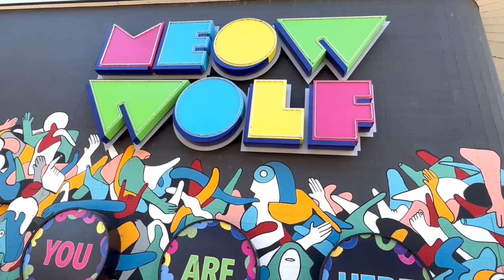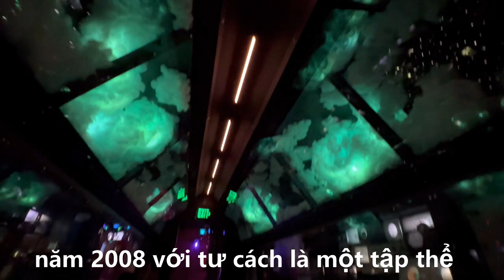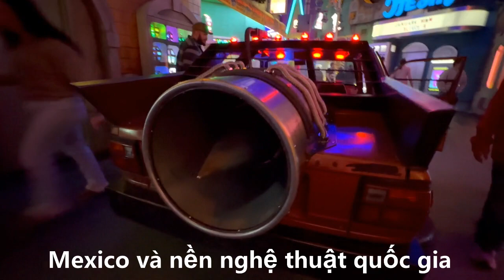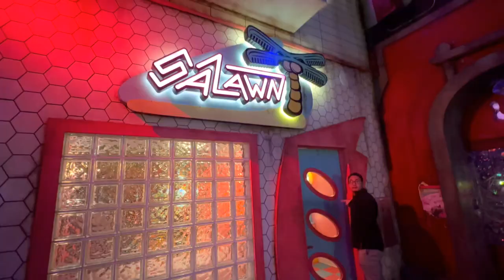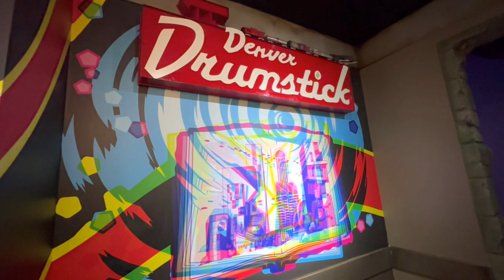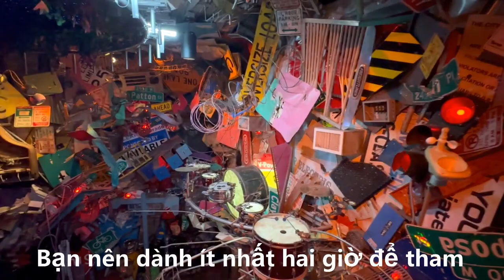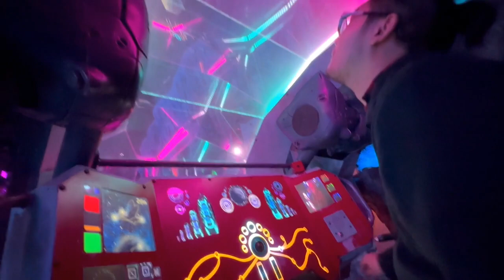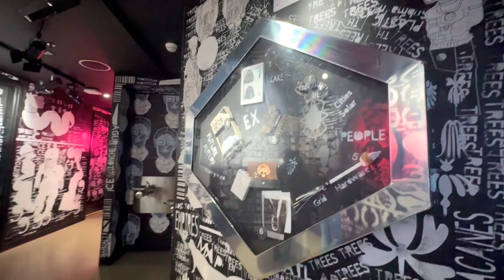Meow Wolf nghệ thuật sáng tạo ngoài sức tưởng tượng/Meow Wolf creative beyond imagination of art